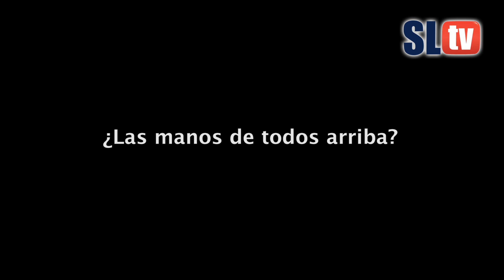Con las manos arriba los queremos ver!!! - San Lorenzo TV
Primero que nada debemos agradecer a todos los legisladores que hacen posible que cada vez estemos mas cerca de volver. Por otro lado y sin ninguna mala intención solamente saber quienes son los que no levantaron la mano al momento de la votación. Porque después en un momento de alegría un se puede abrazar con el que tiene al lado, inclusive un legislador y hasta te pueden dar una sonrisa y una palmadita, siendo que uno no sabe que por ahí lo está haciendo de falso... Vimos el video cientos de veces y solo visualizamos a dos legisladores que no levantaron la mano a favor, con lo cual es una buena señal que sean solo dos...